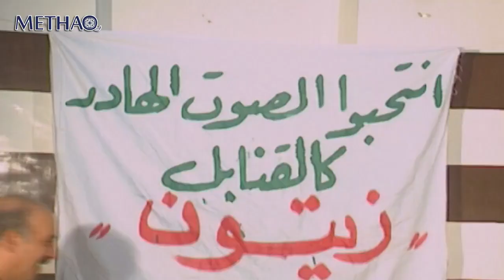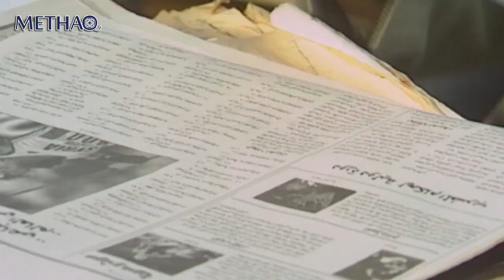عيش وشوف الحلقة 17 السابعة عشر بطولة نيبال الجزائري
المسلسل الكوميدي
عيش وشوف
حصري ويُعرض للمرة الاولى
قصة وسيناريو وحووار محمد البطوش
اخراج محمد العوالي
بطولة
زهير عبد الكريم
حسن دكاك
جيما دريوسي
نيبال الجزائري
سوسن ابو عفار
عبد الفتاح مزين